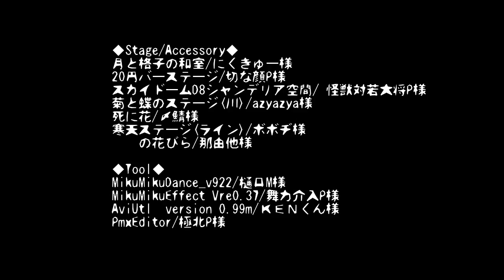【MMD+カバー】ローリンガール【神威がくぽV3・VY2V3】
singers: Gakupo Kamui,VY2 Yuma